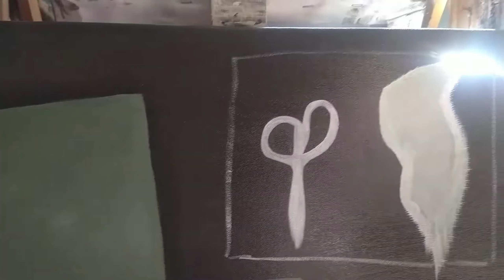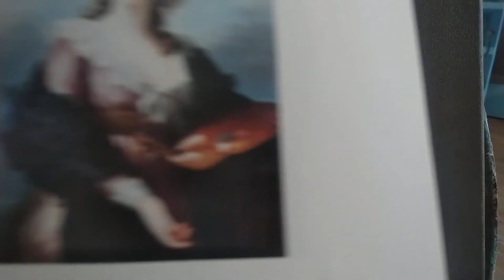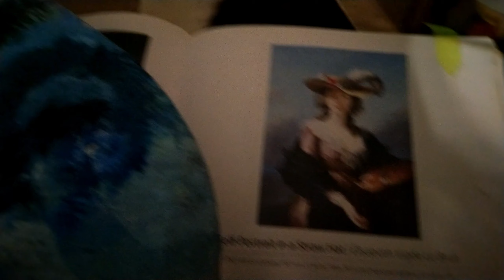I made a painting in a painting, with a painting | the painting process | 'Commission'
Opinionated view when making my painting 'Commission'.